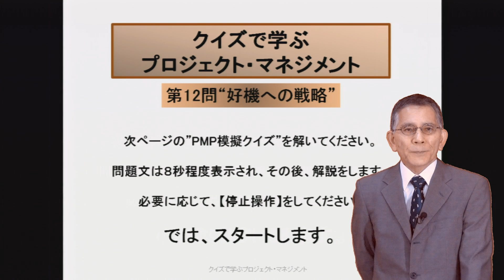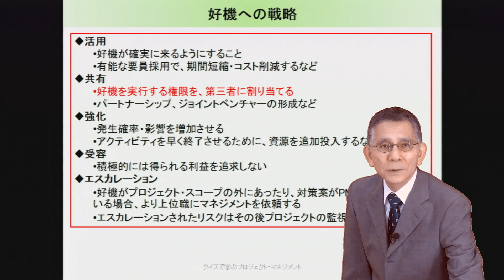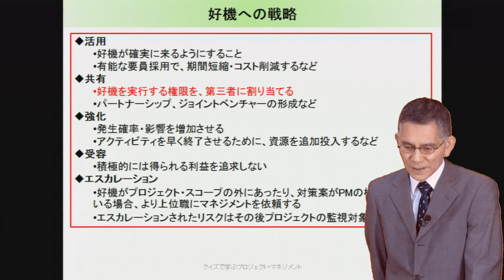第12問 好機への戦略（PMP受験のための35時間PM講座 第6版）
PMP受験のための35時間PM講座 第6版

（動画解説）

【問い】プロジェクトの予算を10％削減できそうなリスクが特定された。実現には、その分野で実績のあるA社と組むのが良いだろう。この対策は“好機への戦略”の中の何戦略か。
A. 活用
B. 共有
C. 強化
D. 受容

クイズで学ぶプロジェクト・マネジメント第12問好機への戦略。
問題文は必要に応じて停止操作をしながら読み進めてください。ではスタートします。

好機への戦略、これはリスク対応計画プロセスのツールと技法である“好機への戦略”についての問題ですね。問題文からその分野で実績のあるA社と組む、という第三者を利用した戦略が読み取れます。しっかり理解している方は簡単に解答を導けますね。

好機への戦略は5つの戦略があります。「活用、共有、強化、受容、エスカレーション」。
そのうちこの赤で示している「共有」の好機を実現する権限を第三者に割り当てる、というのが該当しますね。
他の戦略では「活用」、好機が確実に来るようにすること、有能な要員採用で期間短縮・コスト削減などをすること。
それから「強化」、発生確率・影響度を増加させる、アクティビティを早く終了させるために、資源を追加投入するなどが上がりますね。
あと、「受容」と「エスカレーション」は、脅威の戦略でもあったものと同じです。

ということで、第三者、その分野で実績のあるA社と組むのが良いだろうというのは「共有」にあたりますね。

●PMPとは?
PMBOK（Project Management Body Of Knowledge）ガイドはプロジェクト・ネジメントのデファクトスタンダードとして、世界的に認められています。その内容をきちんと理解しておくことは、プロジェクトに携わる人にとっても役立ちます。
米国PMIは、PMBOKガイドを軸にしたプロジェクトマネジメントの試験を実施し、合格者にPMP(プロジェクト・マネジメント・プロフェッショナル)を認定しています。国内では平成24年1月時点で保有者3万人に達し、我が国産業のプロジェクトマネジメントの質向上に大きく貢献しています。
本試験の受験資格は、以下の2点が必要です。
1)35時間のPM教育受講証明(学校、企業、eラーニング、教育機関、など)
2)4,500時間のPM活動実績証明(企業が証明)
本eラーニング講座の特徴は、以下の3点です。
・デファクトスタンダードのプロジェクトマネジメントが体系的に学べる
・PMP試験対策になる
・35時間PM教育受講証明を取得できる

  eラーニングことなら何でもお気軽にご相談ください。
株式会社キバンインタ―ナショナル